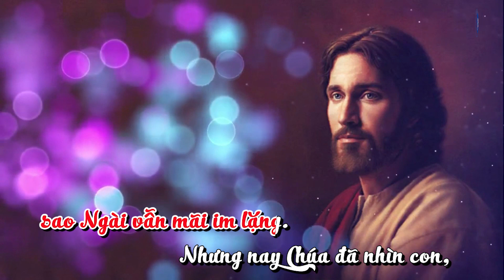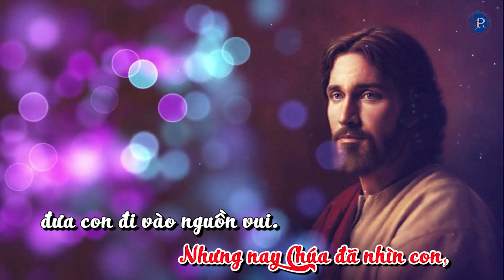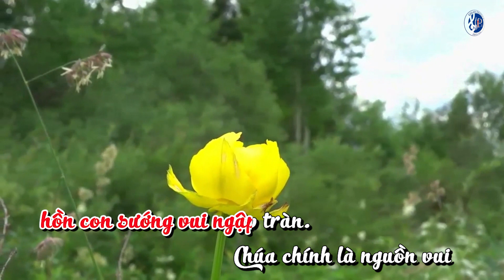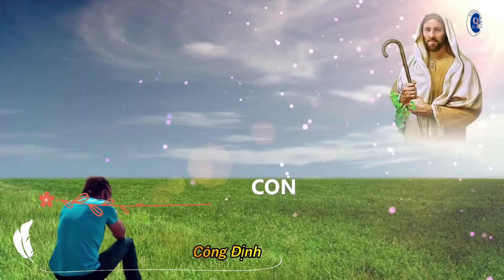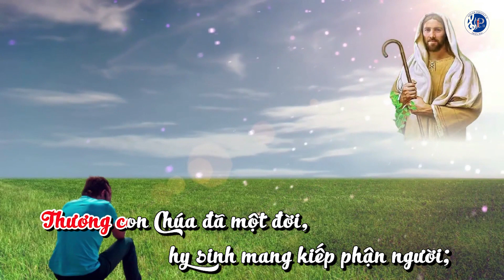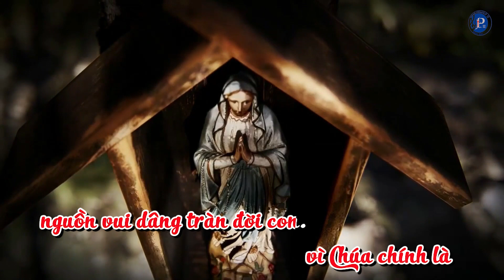KHI CHÚA NHÌN CON || Sáng tác: Vinam || Trình bày: Trần Bắc & Công Định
❤️ Ca khúc: KHI CHÚA NHÌN CON
★  Sáng tác: Vinam
🎤 Trình bày:  Trần Bắc và Công Định
🎬 Video: Bắc Bảo Long